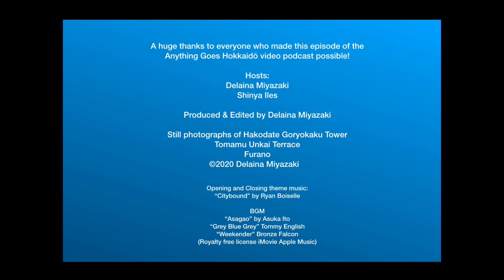Anything Goes Hokkaido S1E6- Corona Quarantine, Katakana Words & Tomamu Sea of Clouds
In this special Corona Quarantine short update version of the podcast we talk about stimulus checks from the government, the general feel of life in "lockdown" in Hokkaidō and focus on some fun Katakana words in our language section. We also have a new corner called “Tasty Travel Tips: Taberu Toraberu”  (たべるトラベル).